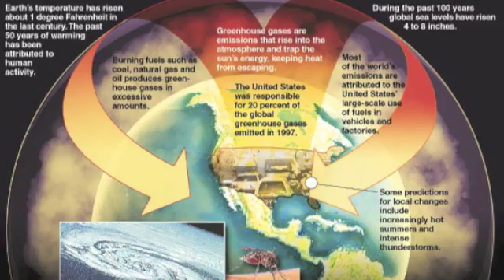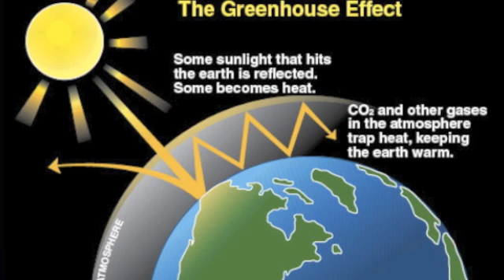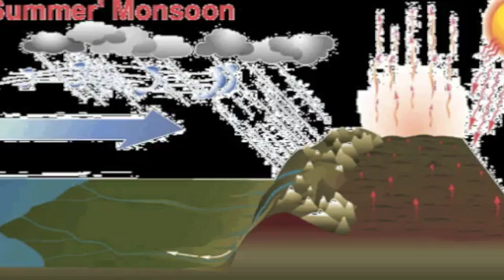Global Warming's Effect on India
Global warming is an ecological disaster caused by the burning of fossil fuels. This process has already caused many different disasters. Because of a lot of research done in this field, scientists think India may be next on the list of casualties.